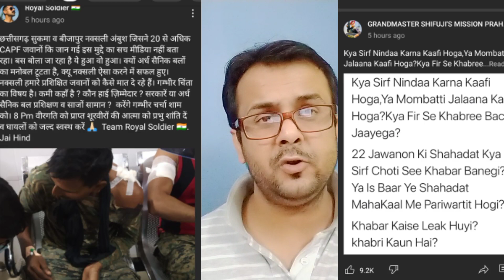नक्सलियों का हमला | RKR History | Akshay Kumar को कोरोना हुआ, Saraswat vlogs, Shifuji, Royal Soldier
Rkr history
Saraswat Vlogs
Akshay Kumar
Shifuji
Royal Soldier

RKR History
Saraswat Vlogs
Rkr
rkr haunted vlogs
rkr horror show
rkr new video
rkr vs saraswat vlogs
RKR History vs Saraswat Vlogs
saraswat vlogs expose
rkr expose
kalagarh adventure
rkr ghost video
rkr paranormal show
paranormal activity
horror  video
best paranormal show
rkr investigation
rkr paranormal activity investigation
best haunted vlogs video
Akshay Kumar covid positive
Nakslite attack on crpf in chattisgarh